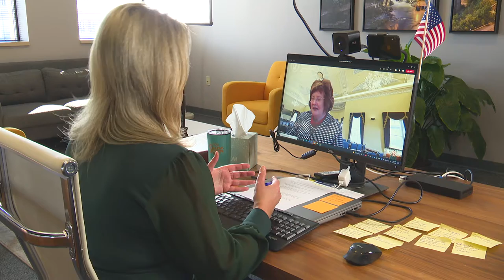Walking With Woodward a conversation with our sister city Limerick, Ireland